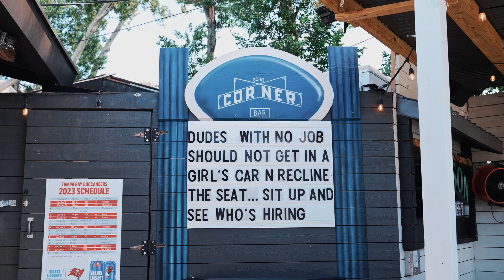Sunday Funday | Corner Bar SoHo